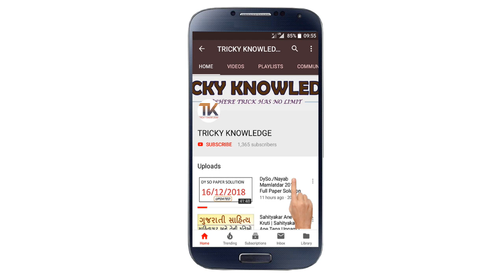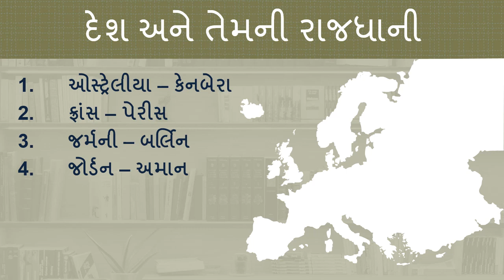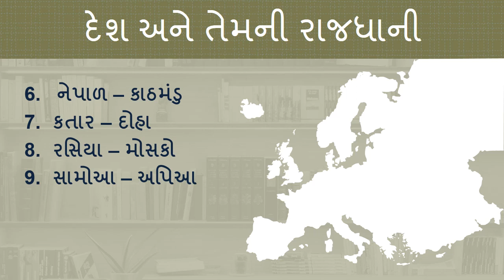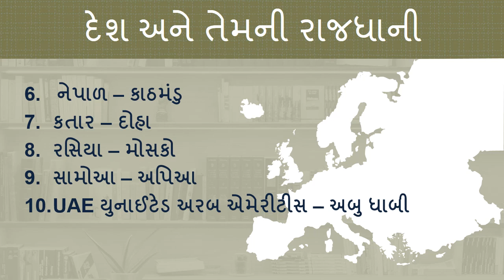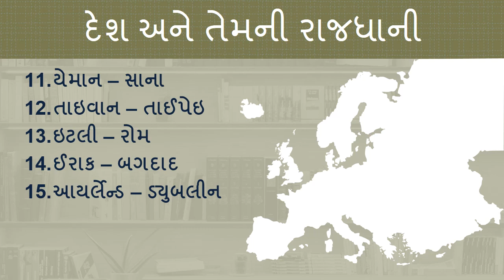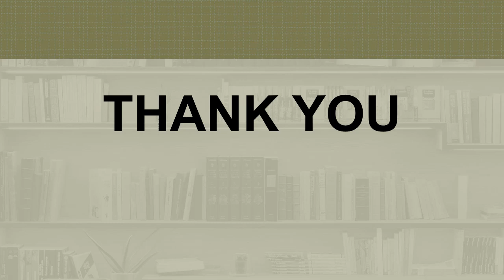Desh Ane Teni Rajdhani With Trick In Gujarati | Gk Tricks In Gujarati | GPSC | Country and Capital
Desh Ane Teni Rajdhani With Trick In Gujarati | Gk Tricks In Gujarati | Talati 2019 | Tricky Knowledge

Desh Ane Teni Rajdhani (in hindi with trick) Previous Video